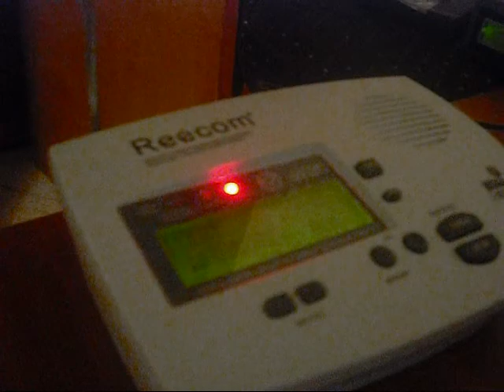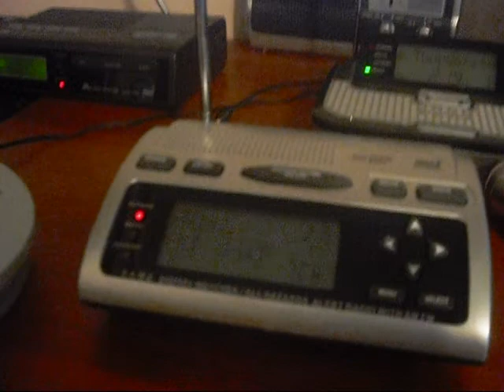NOAA - Real EAS #136